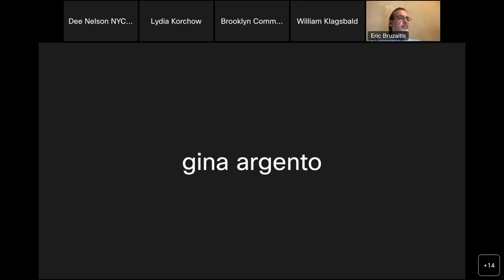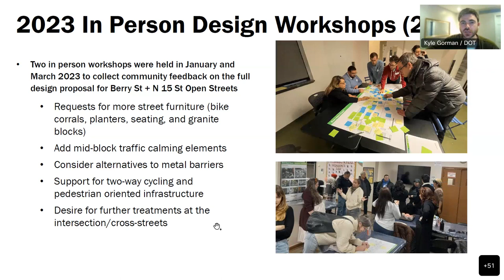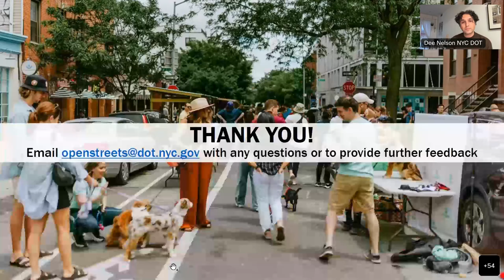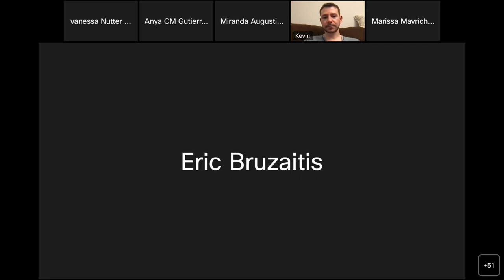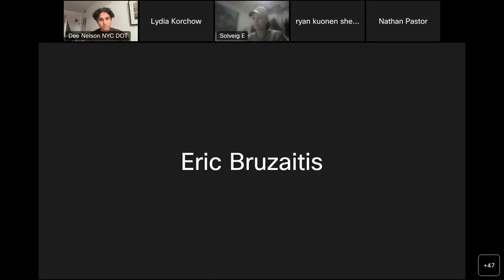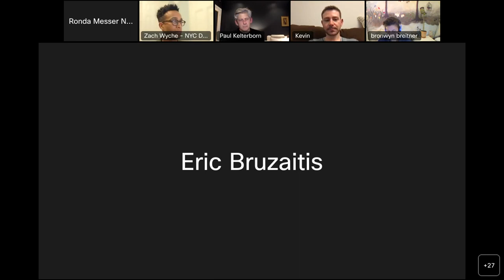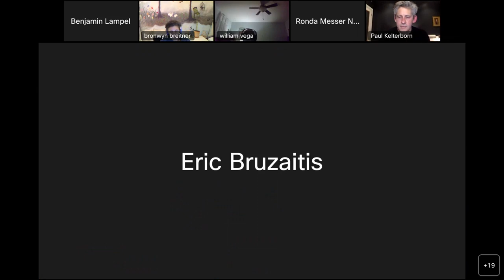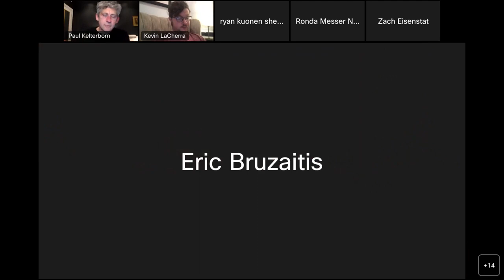Transportation Committee Meeting 3- 23-23